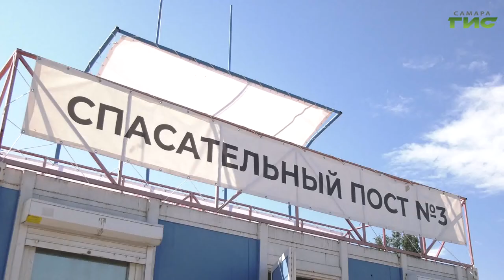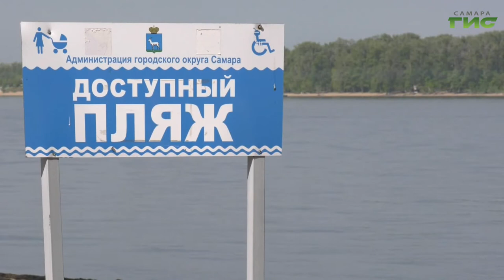"Подготовка к пляжному сезону" / "Город С. Самарская среда с Яном Налимовым" от 15.06.2022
В Самаре идут работы по подготовке к новому пляжному сезону. Что будет сделано перед официальным открытием пляжного сезона? Какое оборудование будет установлено на самарских пляжах? Какие мероприятия будут проводиться для предотвращения несчастных случаев на воде? На все эти вопросы в эфире программы "Самарская среда с Яном Налимовым" ответят: Леонид Дюгаев, начальник отдела по благоустройству и озеленению департамента городского хозяйства и экологии администрации г.о. Самара и Виталий Титов, заведующий сектором обеспечения защиты населения управления гражданской защиты администрации г.о. Самара.